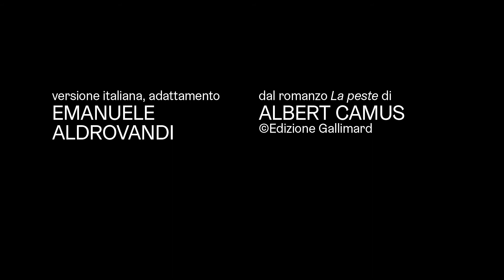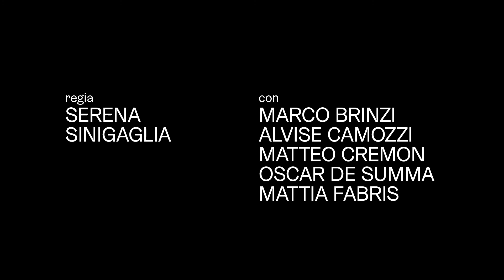La peste - Teaser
La peste
Il tentativo di essere uomini
versione italiana e adattamento Emanuele Aldrovandi
regia Serena Sinigaglia
scene Maria Spazzi
costumi Katarina Vukcevic
luci Alessandro Verazzi
suoni e scelte musicali Sandra Zoccolan
con Marco Brinzi, Alvise Camozzi, Matteo Cremon, Oscar De Summa, Mattia Fabris
assistente alla regia Giacomo Ferraù
assistente ai costumi (tirocinio) Matilde Casadei
foto Serena Serrani
video Serena Pea
produzione TSV - Teatro Stabile del Veneto, Teatro Stabile di Bolzano, Centro d’Arte Contemporanea
Teatro Carcano